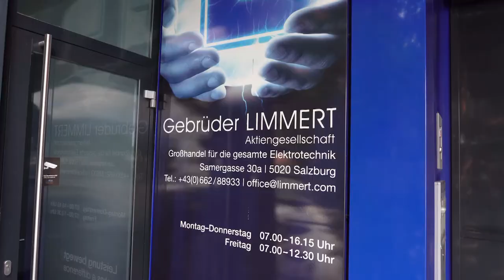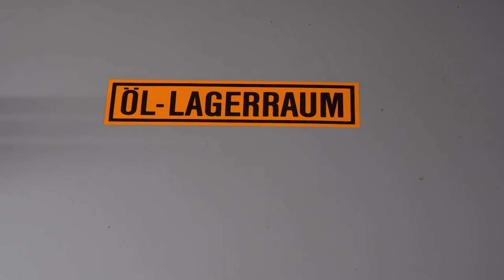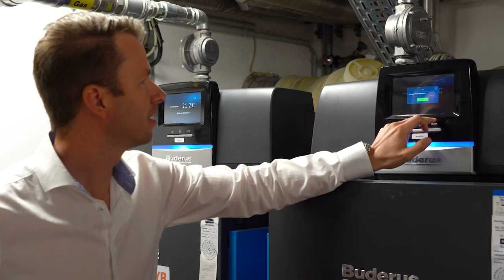Gebrüder Limmert AG – energieeffizient und nachhaltig 🍃🔌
Die Gebrüder Limmert AG ist ein echtes Vorzeigeunternehmen in Sachen Nachhaltigkeit und Energieeffizienz. Das Green Tech Unternehmen Salzburg AG unterstützt das Unternehmen bei der Energieberatung. Von einer Photovoltaikanlage, über eine nachhaltige Komplettsanierung bis hin zu einer neuen Heizung – die Limmert AG denkt an die Zukunft. In der Zukunft wird die PV-Anlage erweitert und es sind noch einige umweltfreundliche Maßnahmen geplant.

00:00 Begrüßung
00:15 Nachhaltigkeit
00:36 Umbau
01:19 Photovoltaikanlage & Heizung
02:53 Herausforderungen
03:21 Zukunftspläne
03:42 Abschluss